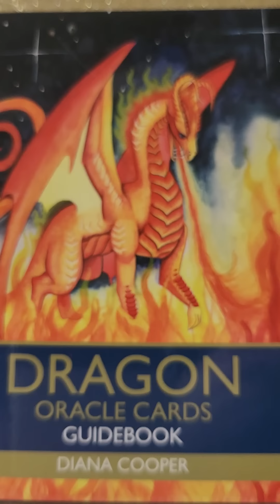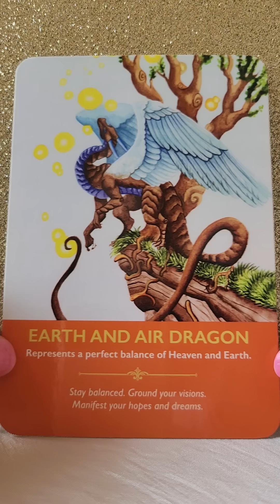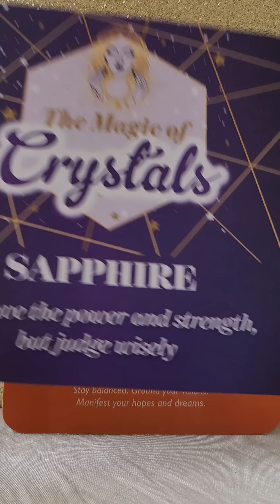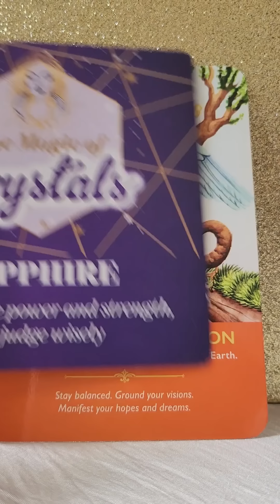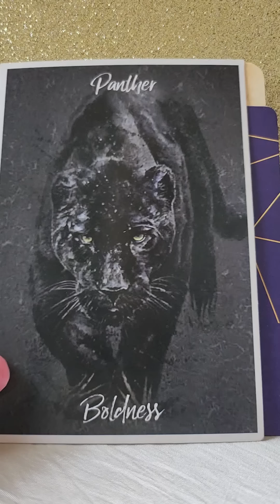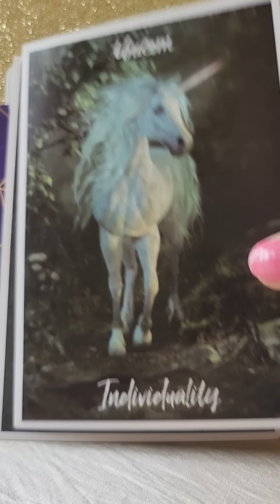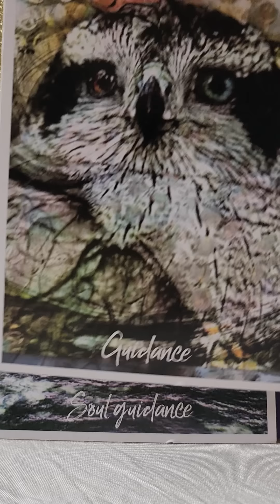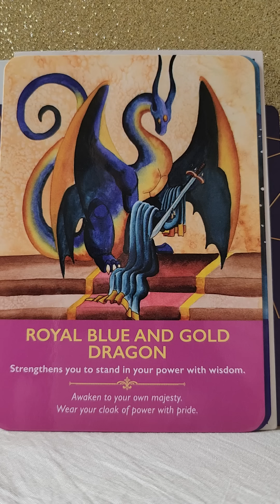Divine Feminine Power Message - The Cloak Of Power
💛 The Magic Of Crystals Oracle
💛 Dragon Oracle Cards by Diana Cooper
💛 Animal Totems Oracle